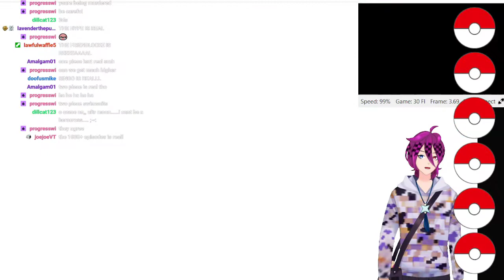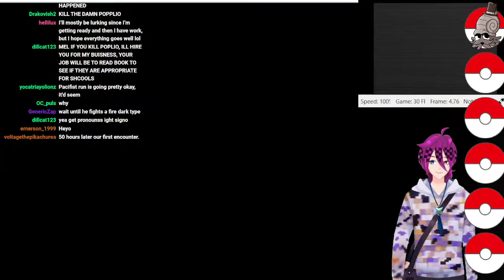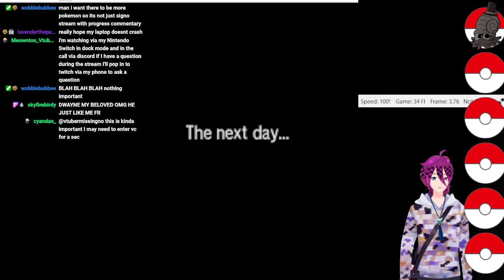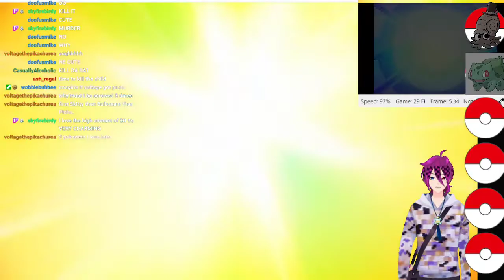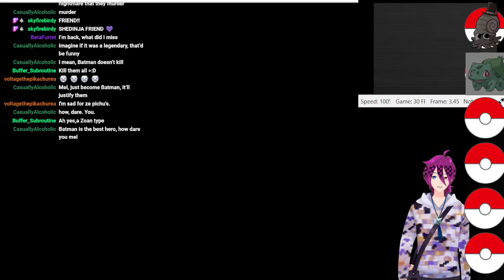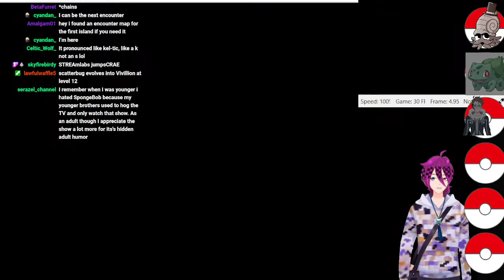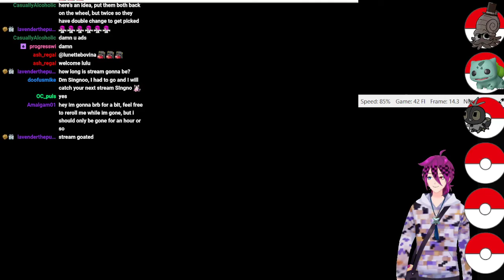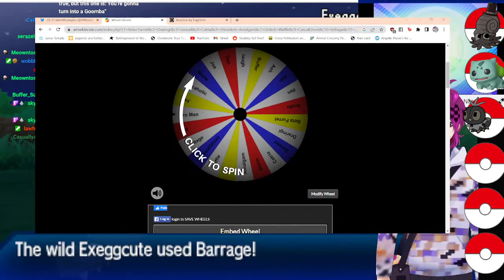Pokemon Ultra Sun Friendlocke Season 2!